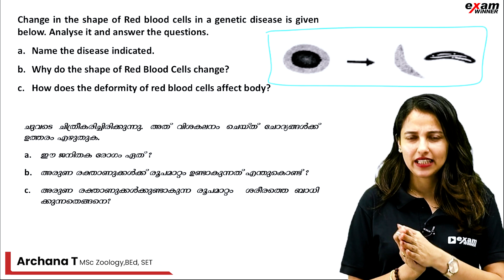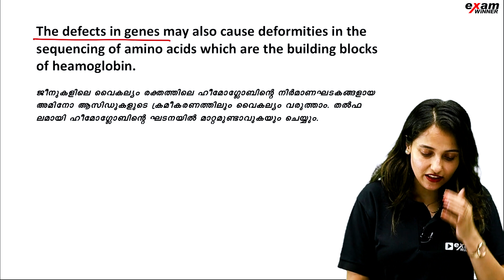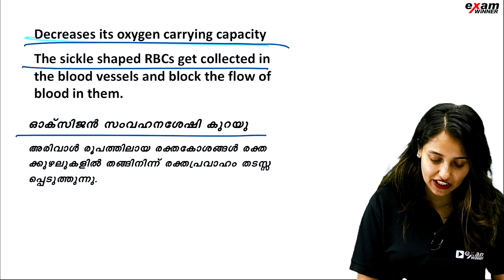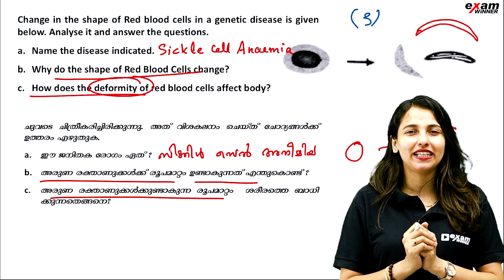SSLC Biology | Keeping Diseases Away | അകറ്റി നിർത്താം രോഗങ്ങളെ |5 മിനിറ്റിൽ 5 മാർക്ക് നേടാം